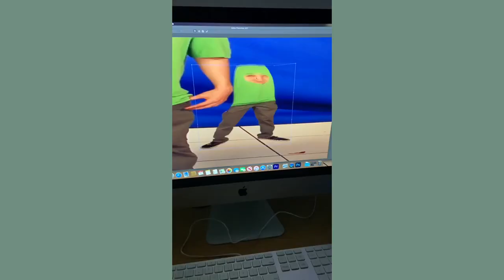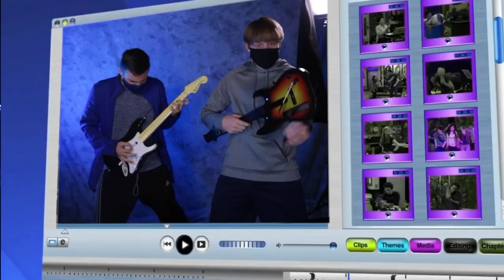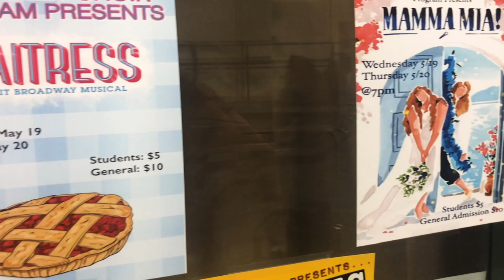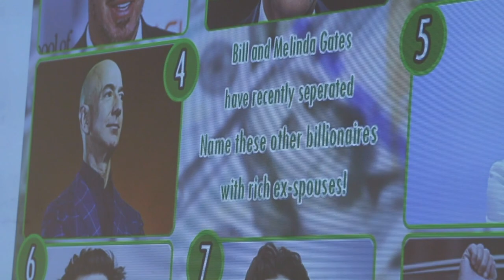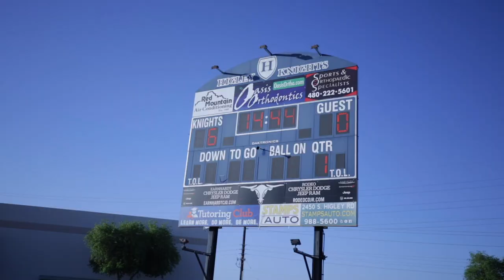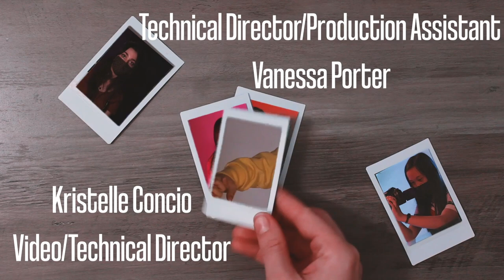THE STUDIO - MAY 14, 2021